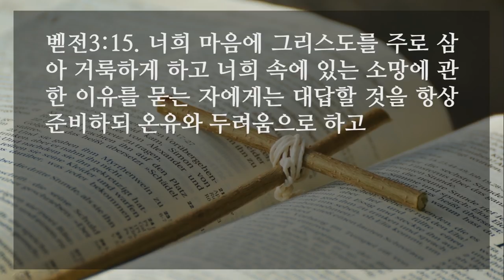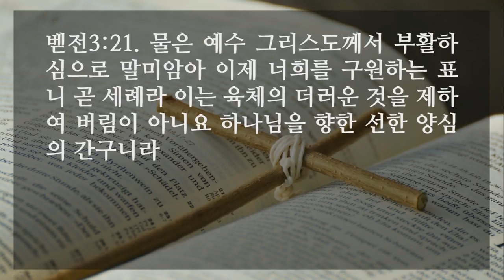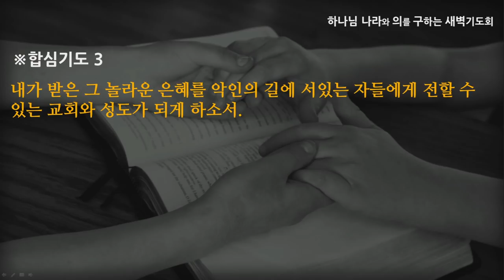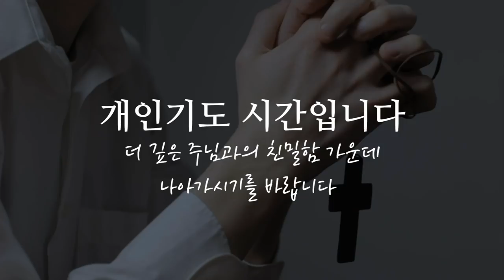[선한목자교회] 새벽기도 2021년 12월 07일 | 악을 악으로, 욕을 욕으로 갚지 말라 - 김영동 목사 [베드로전서 3:1-22]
악을 악으로, 욕을 욕으로 갚지 말라 - 김영동 목사 [베드로전서 3:1-22]